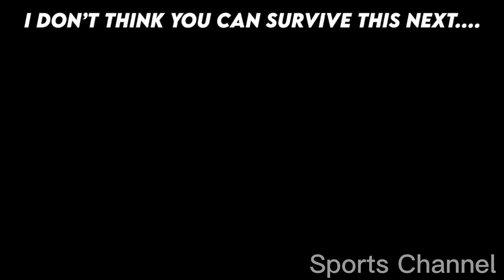5 Min | Legs Don't Touch Floor (Abs Challenge) - Chanel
⭐ 5 Min | Legs Don't Touch Floor (Abs Challenge) - Sport Chanel

We will have many 5 minute workout videos coming very soon here! See you soon!

✤✤✤ Video made by: Sports Channel